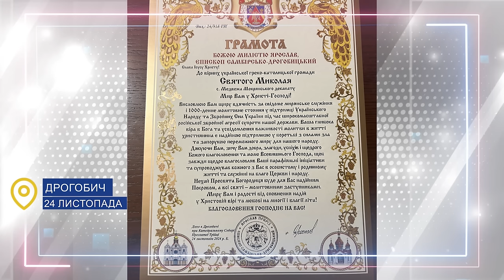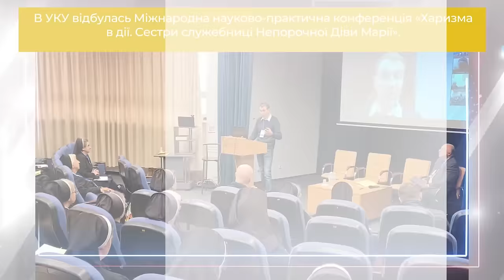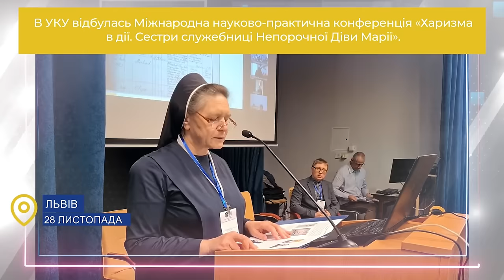Звернення Глави УГКЦ у 146-й тиждень повномасштабної війни, 1 грудня 2024 року